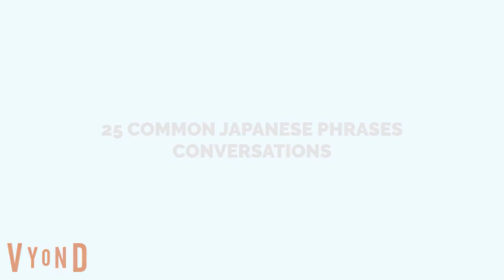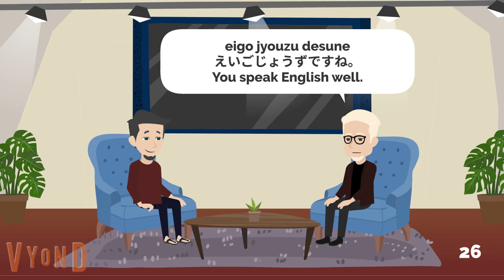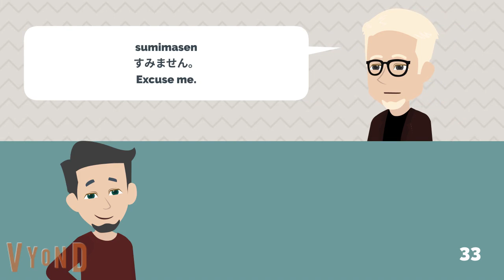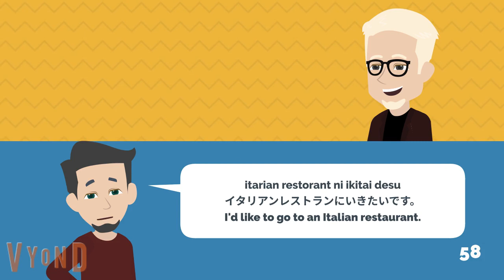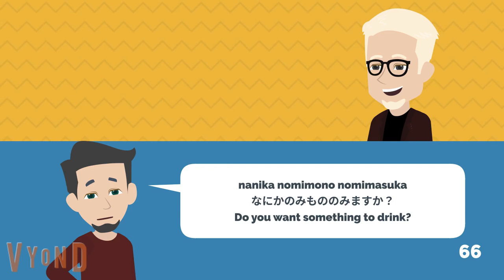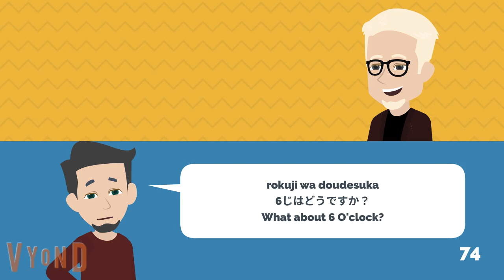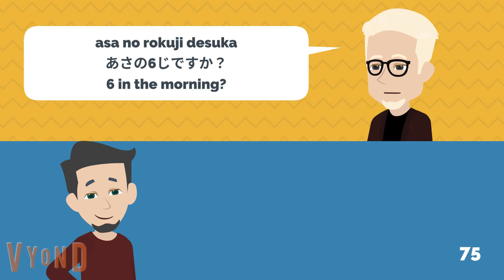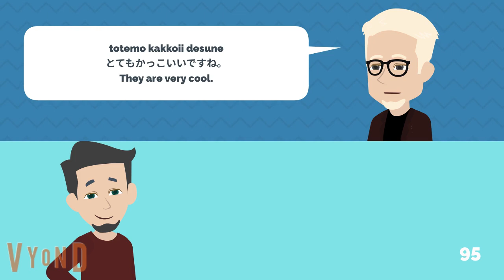100 Common Japanese Conversations - PART 1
100 Common Japanese Conversations